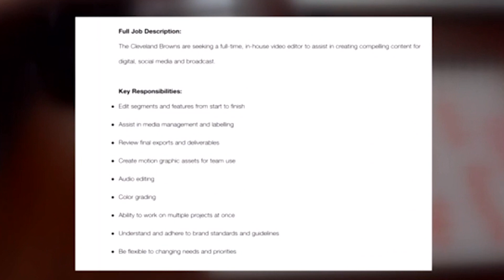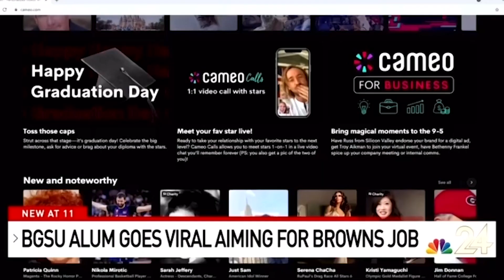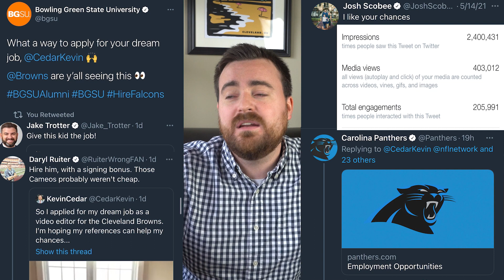I Applied For My Dream Job With The Cleveland Browns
It's so hard to stick out when applying for a dream job because let's face it everyone wants that job! When I saw that the Cleveland Browns were hiring, I knew I had to find a way to get my name in front of them. I decided to use a video service website called Cameo, which I hired famous sports celebrities to give me ridiculous endorsements. The video got some much attention in a week that it was featured on Sports Illustrated, Fox 8 News, WKYC, NBC 24, 95.5 The Fish, 92.3 The Fan, and received more than 420K views on Twitter.

I didn't get the job with Cleveland Browns, but I am hoping that my passion and creativity are noticed else where.

My Media Business:
HumbleEye.com